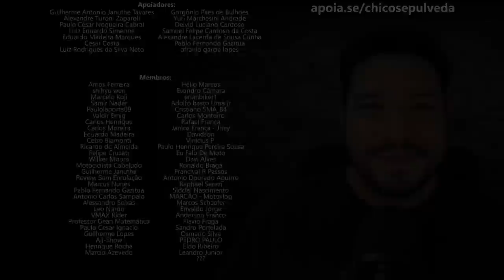Você é RICO? [part. Carlos Gonzalez]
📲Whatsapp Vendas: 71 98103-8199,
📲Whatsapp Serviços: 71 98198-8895